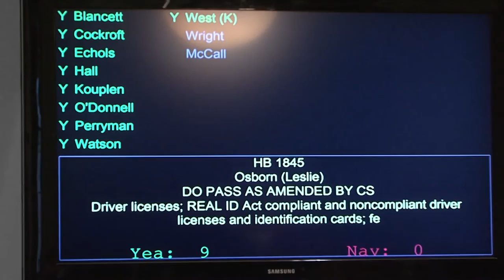Rep. Josh Cockroft Vlog - 1st Week of Session